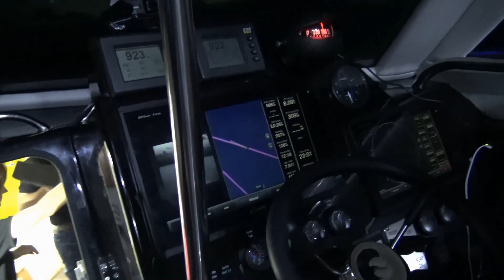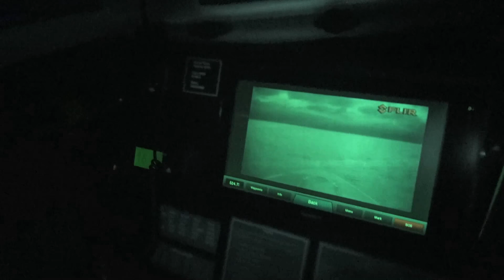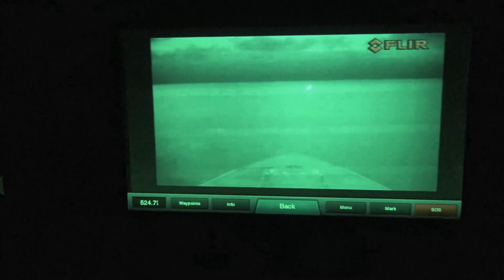Safehaven Marine's Thunder Child's World Record attempt documentary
Documentary about Thunder Child's World record circumnavigation of Ireland via Rockall, a 2,067km voyage in 34hrs